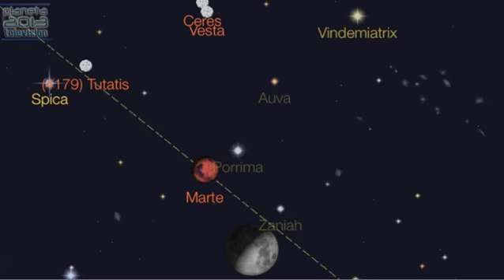Astrología Cotidiana - Aprovecha la retrogradación de Mercur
Astrología Cotidiana - Aprovecha la retrogradación de Mercurio 2/4 05/06/2014 Conduce: Yuriria Robles - Captured Live on Ustream